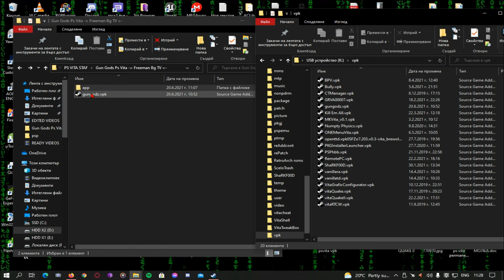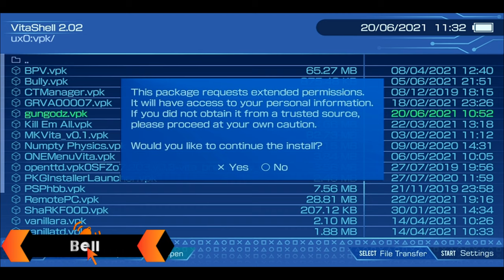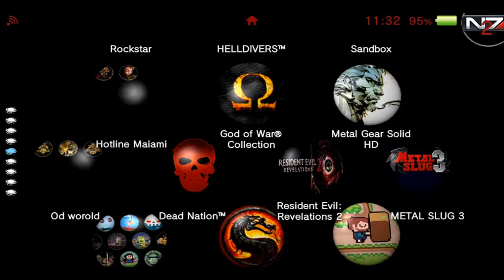Awesome as a Doom FPS 😈 Gun Godz For Playstantion Vita ⚔️ Gun Godz Vita / Gun Godz Ps Vita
Made by :  m1s3ry

GUN GODZ is a first person shooter about gun, gangster rap and the rich culture of Venus. Players try to escape the jail of a hotel, which is the only building on Venus and is owned by a record-label owner who happens to be the God of Guns. Featuring a fully Venusian soundtrack by Jukio 'KOZILEK' Kallio and a single English track with rap lyrics by Adam 'Doseone' Kidd.

GUN GODZ was created for the Venus Patrol Kickstarter and was only released as part of a bundle of games including a new Superbrothers game and Adam Atomic's CAPSULE.

1️⃣➡️ Download the VPK
2️⃣➡️ Transfer the VPK from you pc to you vita via the Vitashel
3️⃣➡️ Drop the data in UXO : APP
4️⃣➡️ install the VPK  and enjoy the game🕹️👾 😎🤘